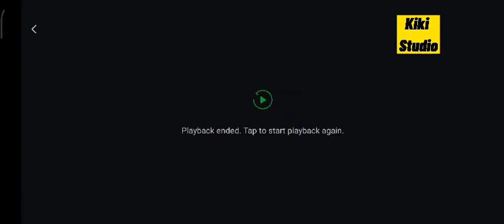Demon Slayer (Mugan Train) Trailer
keyword •

demon slayer 037hd
1. demon slayer kimetsu no yaiba
2 demon slayer movies
3 demon slayer movies
5 demon slayers
lower 5 demon slayer
episode 5 demon slayer
5 senses demon slayer
volume 5 demon slayer
5 pillars demon slayer
6 eyes demon slayer
6 pillars demon slayer
cinema 6 demon slayer
6 armed demon demon slayer
6 minutes of demon slayer
7 pillars demon slayer
8. demon slayer kimetsu no yaiba
volume 8 demon slayer
episode 8 demon slayer
8 pillars demon slayer
vol 8 demon slayer
volume 8 demon slayer chapters
iphone 8 demon slayer case
8 hashira demon slayer
9 demon slayers
9 pillars demon slayer
9 pillars demon slayer names
episode 9 demon slayer
volume 9 demon slayer
top 9 demon slayer
manga 9 demon slayer
9 strongest demon slayer